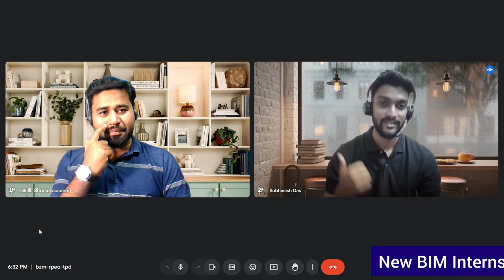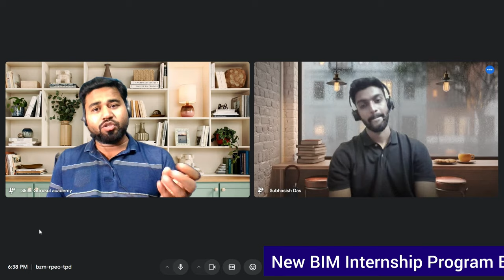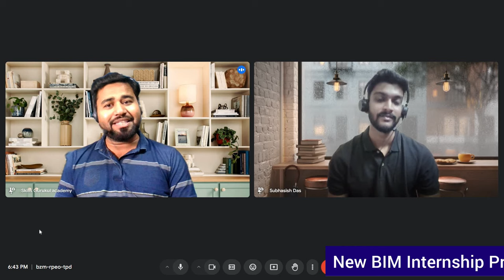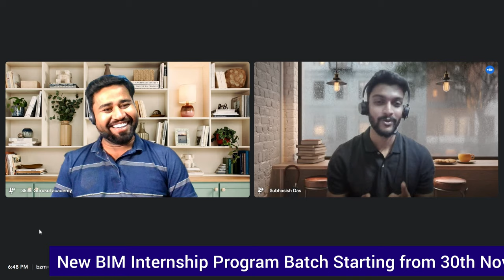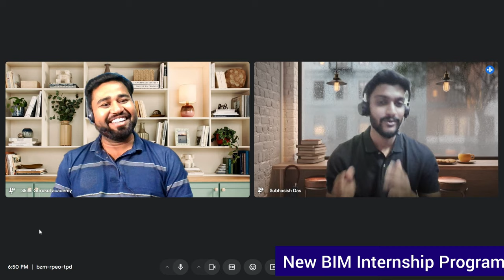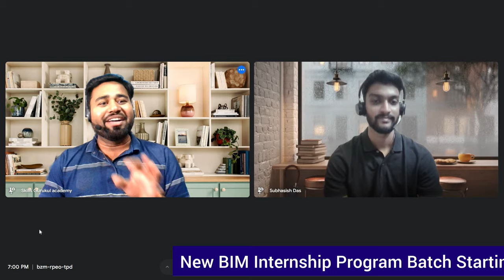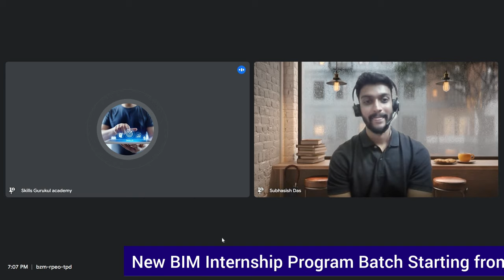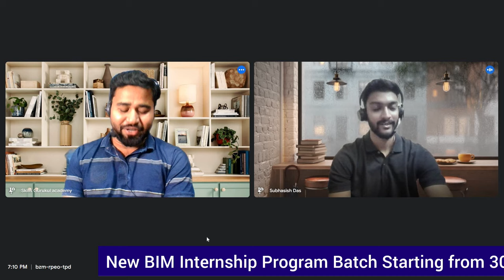How to Negotiate a Higher BIM Salary || Learn From Subhasish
✅New BIM Internship Program Batch Starting from 30th Nov ♦